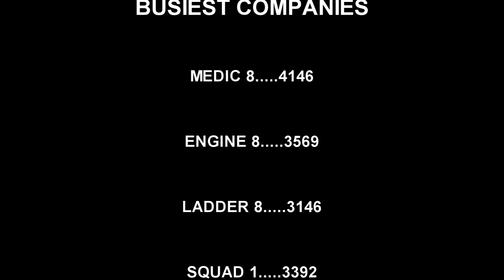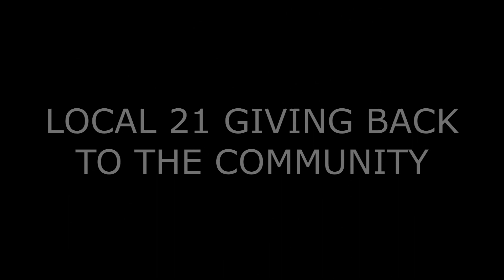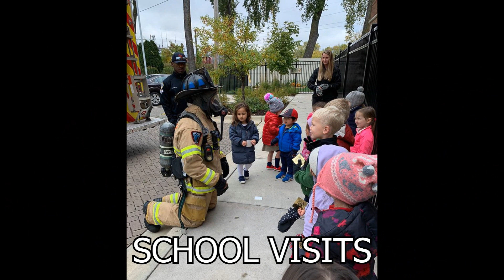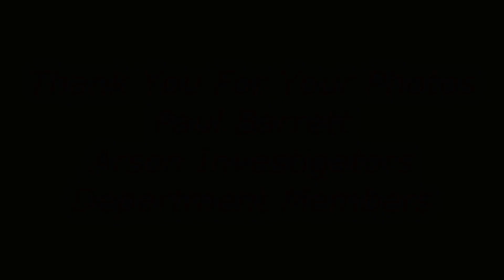2019 Saint Paul Fire Fighters Year In Review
Highlights of the many events and incidents department members participated in during 2019.